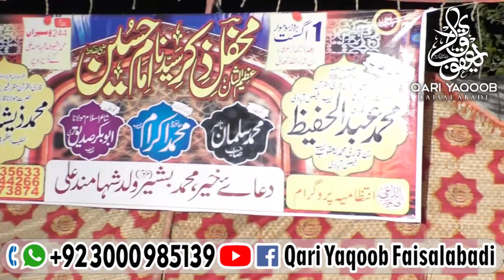Seerat E Hussain R.A BY Qari Abdul Hafeez Faisalabadi 2022 سیرت حسینؓ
خطیب ابن خطیب قاری عبد الحفیظ فیصل آبادی